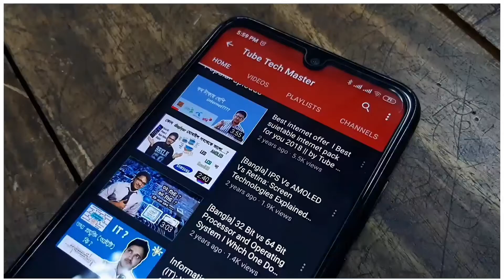[Bangla] What is PPI? What does it mean? | pixels per inch | PPI in smartphone?| by tube tech master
About : Tube Tech Master is a YouTube Channel, where you will find technological videos in Bangla, New Video is Posted Everyday :)

tubetechmaster